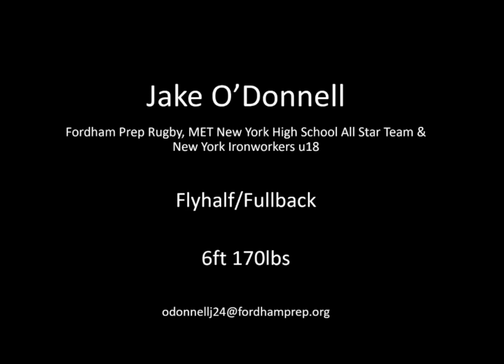Jake O’Donnell 2022/23 Junior Season Rugby Highligilhts